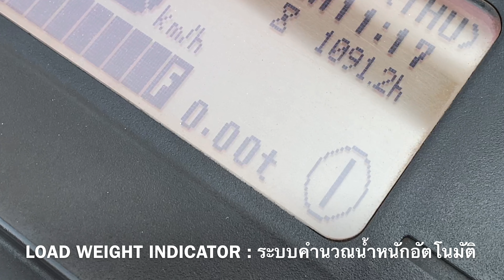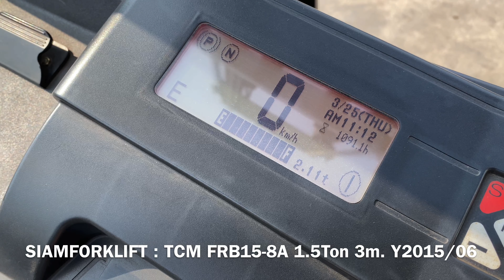SIAMFORKLIFT : UniCarriers(JAPAN) FRB15-8A 1.5Ton 3m. Y2015/06 (Official Channel)